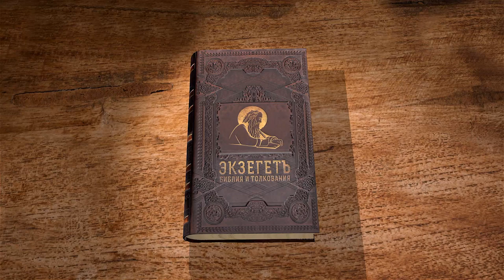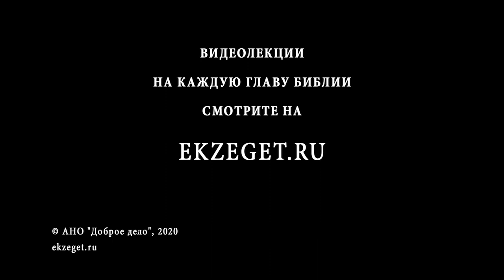Исход. Глава 22. Андрей Десницкий. Толкование Ветхого Завета. Толкование Библии. Священное Писание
В этой главе мы рассуждаем о Законе. Что требует всегда Закон от человека?
К кому особенно важно было внимательно и бережно относится? Какие категории людей  нуждались в защите? Чем это было обусловлено? Говорим о традиционном патриархальном укладе, о законах, изложенных в книге Исход. Что является основой семейной, общественной, религиозной жизни? В таком укладе кто становится особенно уязвим?